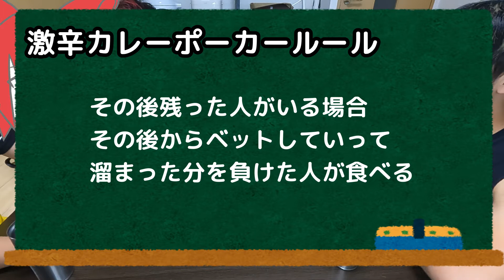２２０万スコヴィル！？激辛カレーポーカー（ゲストあり）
辛いものはほどほどに！！

ゲスト
しょ同盟のりょん